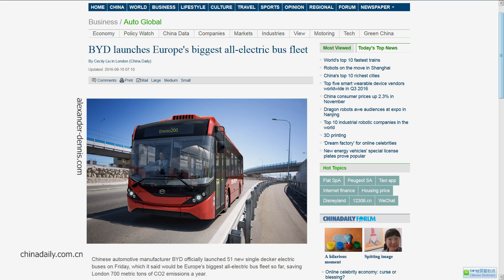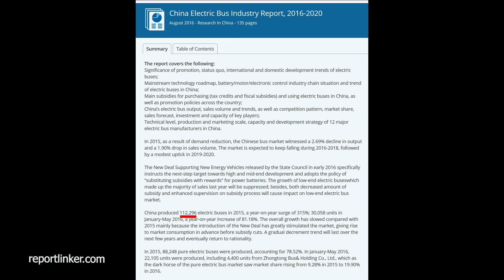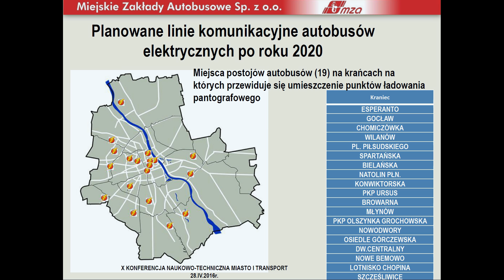Q&A #3: Autobusy elektryczne 2 / Electric buses 2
Kilka słów o flotach elektrobusów w Polsce, Europie i w Chinach oraz ładowaniu pantografowym.
A few words about the electrobuses fleets in Poland, Europe and China and also about pantograph charging (English subtitles!).
Więcej o: / More about:
- Pierwsza linia w Londynie obsługiwana w pełni przez elektrobusy / First fully electric bus route in London
- Pierwsza linia w Paryżu obsługiwana w pełni przez elektrobusy / First fully electric bus route in Paris
- Wynik przetargu na 23 autobusy elektryczne w Jaworznie / 23 electric buses tender result in Polish Jaworzno
- Raport o rynku autobusów elektrycznych w Chinach na lata 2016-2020 / China Electric Bus Industry Report, 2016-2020:
- Raport o rynku autobusów w Chinach na lata 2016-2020 / China Bus Industry Report, 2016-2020:
- Autobusy niskoemisyjne w Warszawie - prezentacja MZA / Low-emission buses in Warsaw - MZA presentation